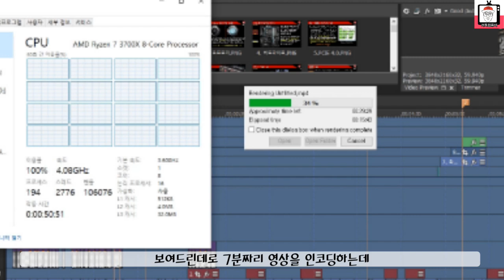170만원대 컴퓨터 - 원컴방송 / 게임 / 영상편집 안되는게 없는 상남자의 핑크 & 화이트 에디션! ( feat. 나의사랑 레베카 )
오늘은 3700x와 RTX2060 SUPER
그리고 32G 램이 들어간 170만원대 핑크&화이트 감성의
멀티작업용 PC (제품명: 나의사랑 레베카)를 소개하려고 합니다.
게임 / 원컴방송 / 영상편집까지 모두 할수있는 멀티용 제품입니다.

CPU : AMD 라이젠 7 3700X
메인보드 : 애즈락 b450m 스틸레전드
메모리 : 팀그룹 델타 rgb 튜닝램(8gbx2)16기가
SSD : 삼성 pm981a 512GB
쿨러:  ID쿨링 핑크플로우
그래픽카드 : 갤럭시 RTX 2060슈퍼
파워: 시소닉 코어 골드 650W GC
케이스: ABKO 레베카 미니